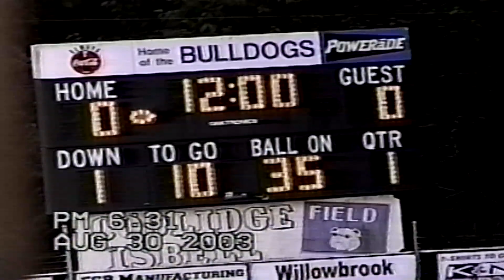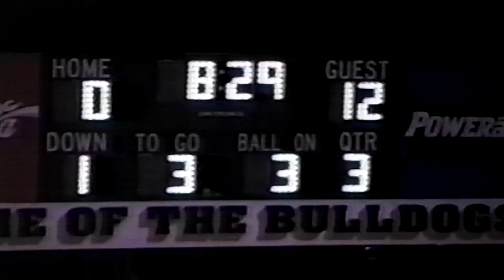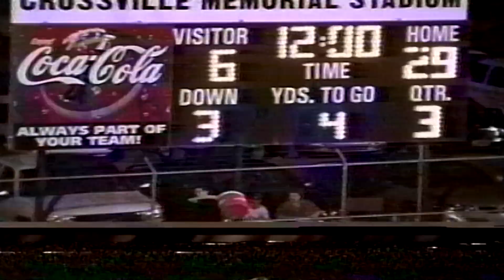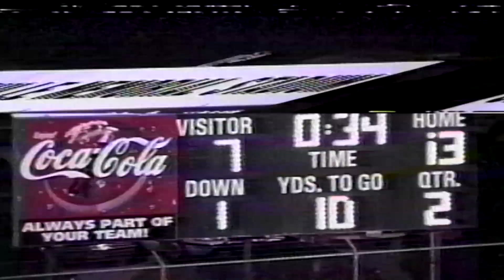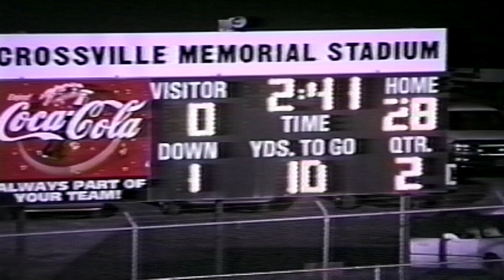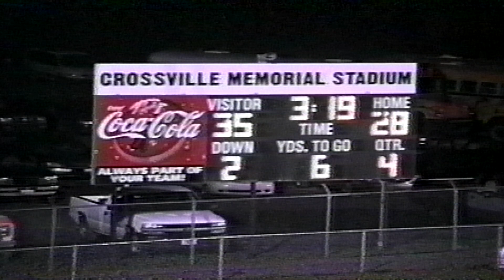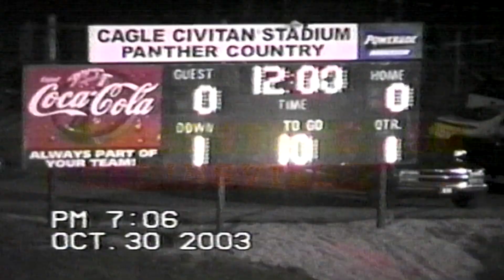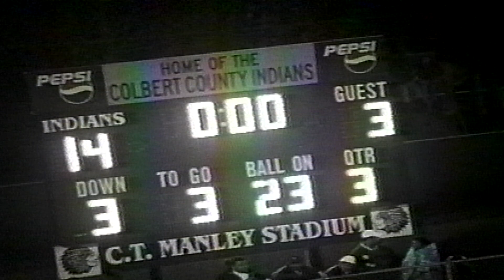2003 Crossville Football Highlights